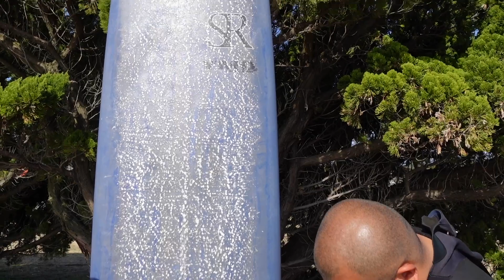110キロ 剛力ゴンちゃんにあうサイズ